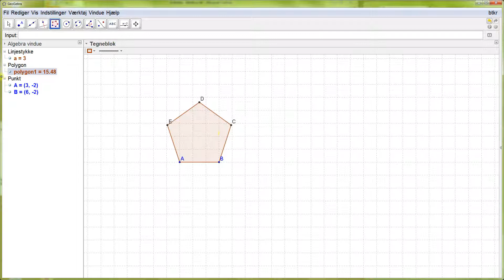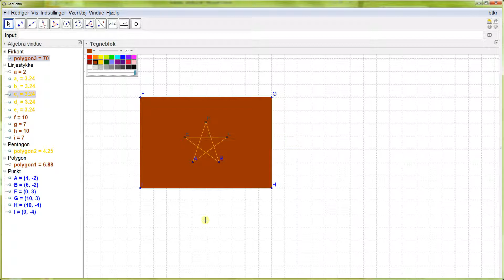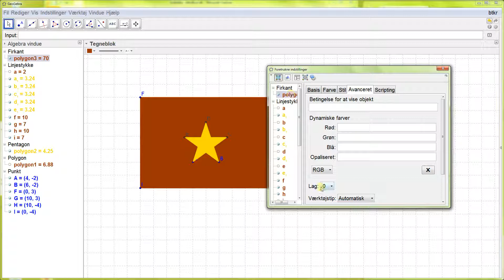GeoGebra - Lag i konstruktionerne